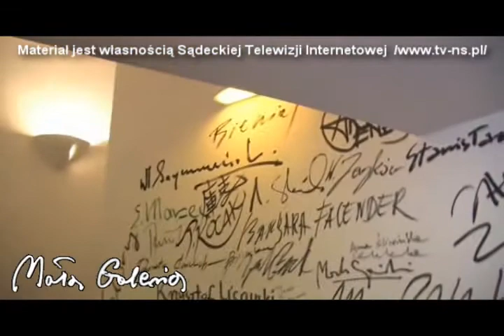Grzegorz Bienias w Małej Galerii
Wernisaż malarstwa Grzegorza Bieniasa